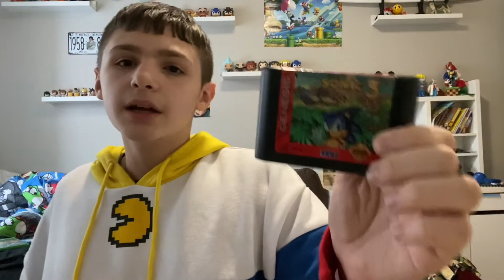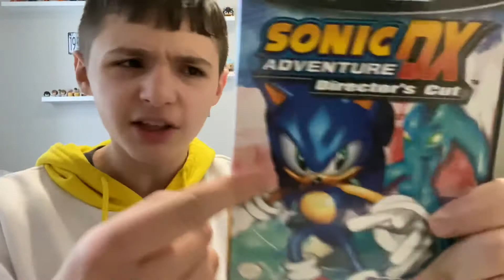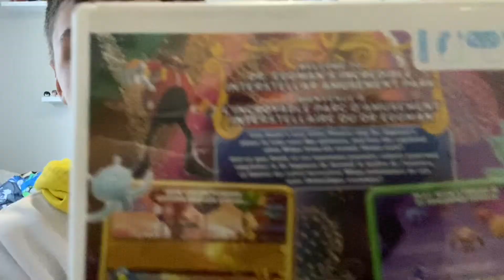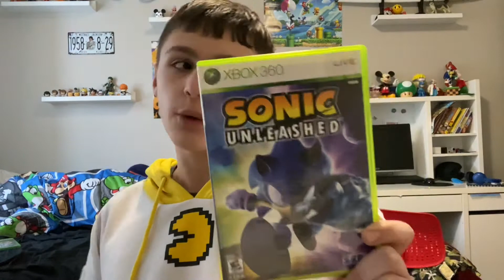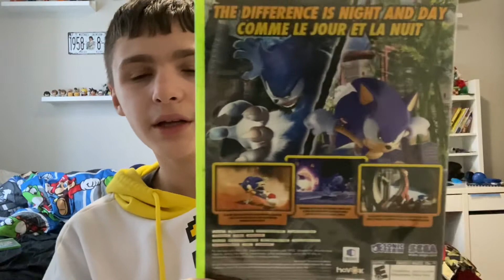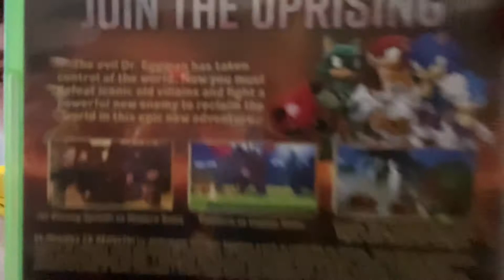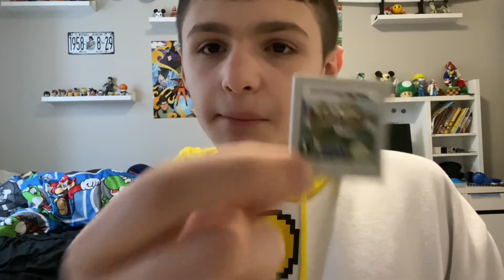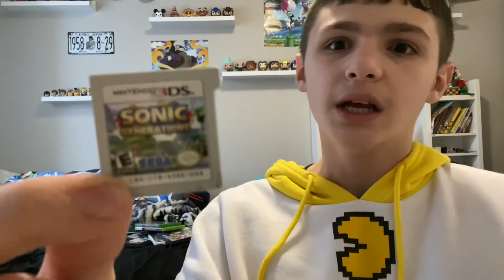Top 10 BEST Sonic the hedgehog games!